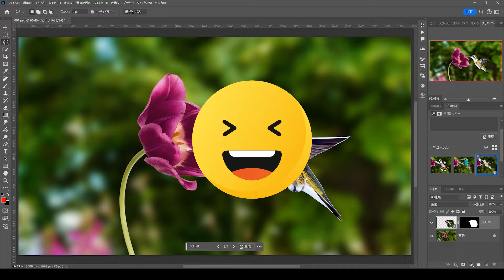「生成塗りつぶし」で生成された画像が低解像度に見える？画質引き上げる方法あります！【簡単なのにすごい! Photoshop 1分講座】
Photoshopの「生成塗りつぶし」でオブジェクトを生成したとき少し画像のディテールが甘く感じることがあります。今回はその「生成塗りつぶし」で生成したオブジェクトのディテールを上げる新機能を解説していきます。

【本チャンネル “PAD” について】
PC Watch、AKIBA PC Hotline!、DOS/V POWER REPORTが共同でお届けするPCハードウェアと関連情報の専門チャンネルです。完成品PC、自作PC、パーツ、周辺機器などを専門媒体ならではの視点で掘り下げます。コンテンツを続々追加予定。
［PC Watch公式］［AKIBA PC Hotline!公式］［DOS/V POWER REPORT公式］